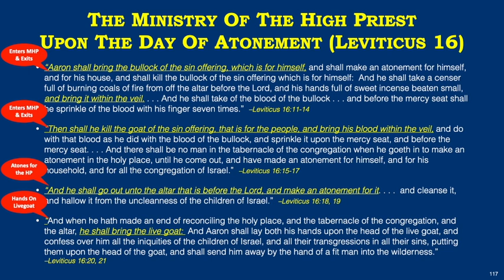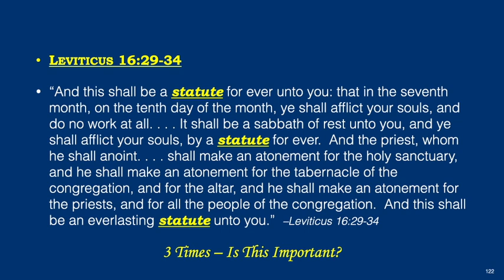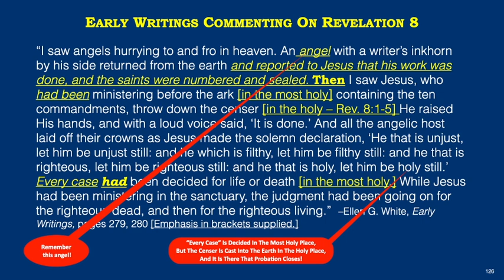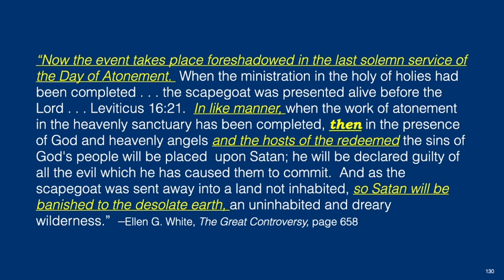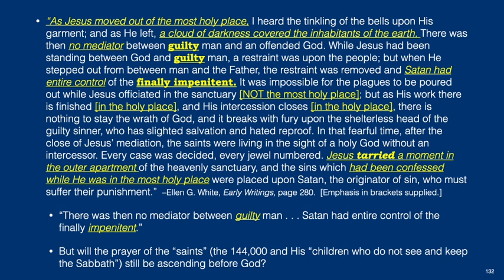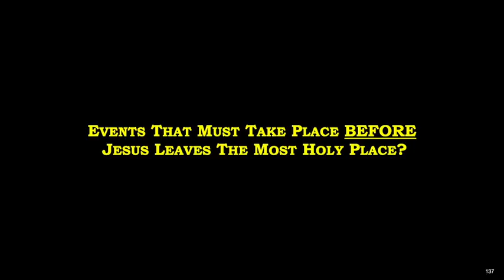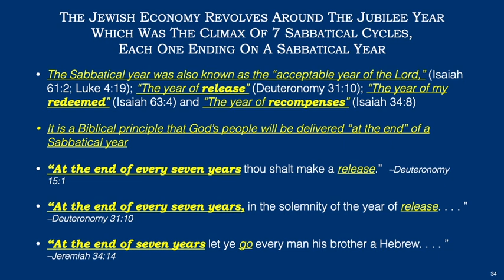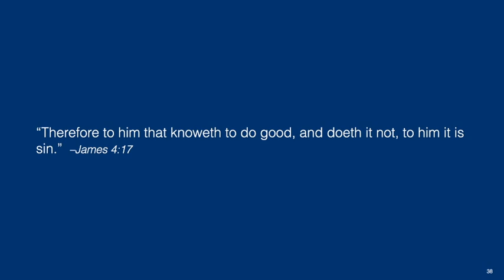Leviticus 16, The Sealing, The Close of Probation & The Trumpets (16-Aug-2021) – Part 2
This video series is the most important series that I have published since my 5-part YouTube series entitled: “6000 Years End In The Year 2022” and published on November 21, 2017.  on August 16, 2021.  At that time, I was not allowed to publish it on YouTube.

It is crucial for Seventh-day Adventists to realize that God’s test for us IS NOT the Mark of the Beast as we have always believed; you will not find that anywhere in the Spirit of Prophecy!

“The Lord has shown me clearly that the image of the beast will be formed before probation closes; for it is to be the great test for the people of God, by which their eternal destiny will be decided. . . . This is the test that the people of God must have before they are sealed.”   –Ellen G. White, Seventh-day Adventist Bible Commentary, Volume 7, page 976.

The “image of the beast” has already been formed!  If God chooses for the final deliverance of His people to take place on the Day of Atonement in the fall of A.D. 2022, then it is imperative for us to realize that according to Leviticus 16, Early Writings and The Great Controversy, our High Priest has already left the most holy place of the heavenly sanctuary, and is finalizing His ministration in the holy place before the close of probation.